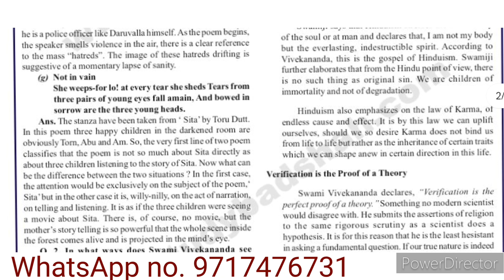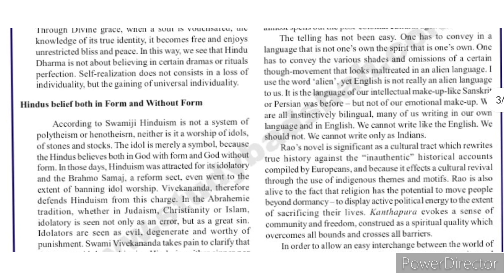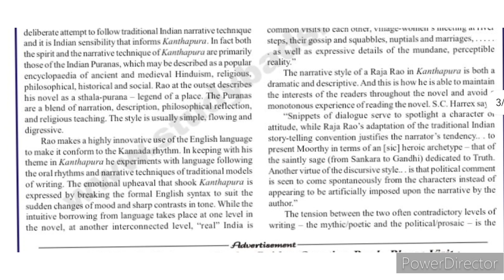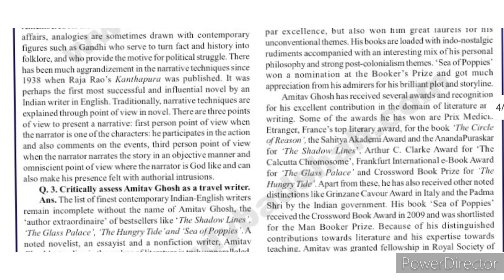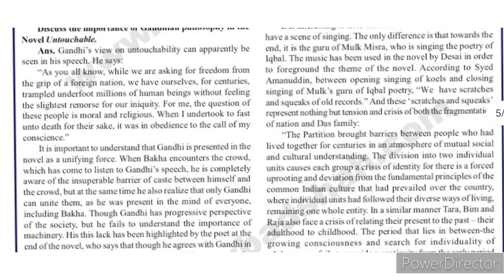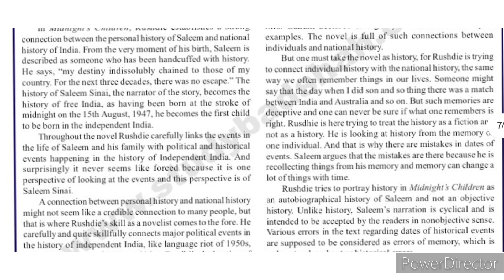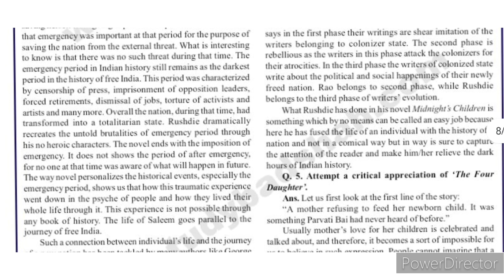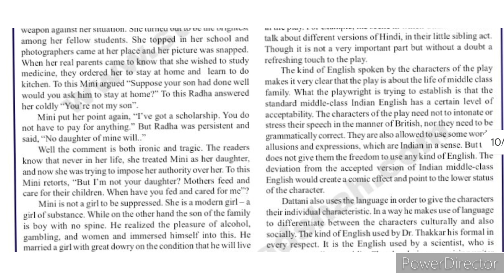MEG 07 Sample paper | MEG 07 Guess paper | MEG 07 Exam notes | MEG 07 Most important question answer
MEG 07 Sample paper 2023-24 | MEG 07 guess paper in hindi | MEG 07 important questions 2024 |

MEG07_IMPORTANT_QUESTIONS

MEG 07 important questions for june 2024 exam
MEG 07 important questions answer for june 2024 exam
MEG 07 sample paper pdf for june 2024 exam
MEG 07 previous year solved paper
MEG 07 guess paper
MEG 07 guess paper with solutions
MEG 07 exam notes

JR STUDY